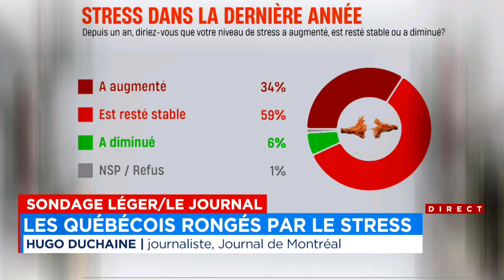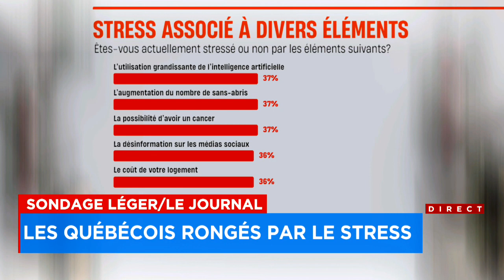Les Québécois rongés par le stress, révèle un sondage Léger